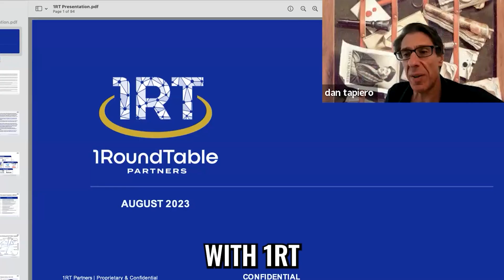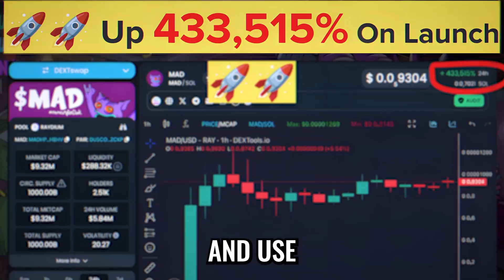The Power of Walking Away — And Why It’s a Win - Mo Gawdat